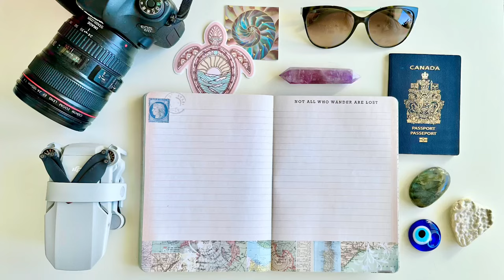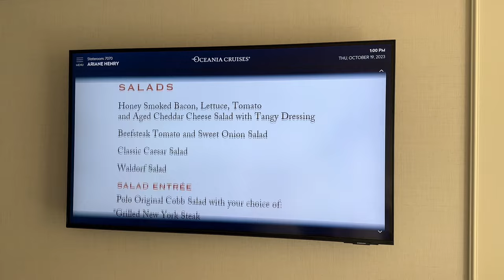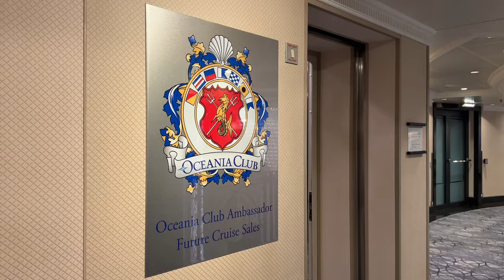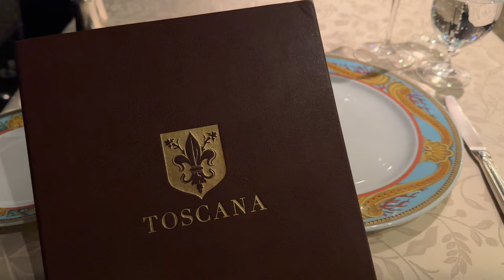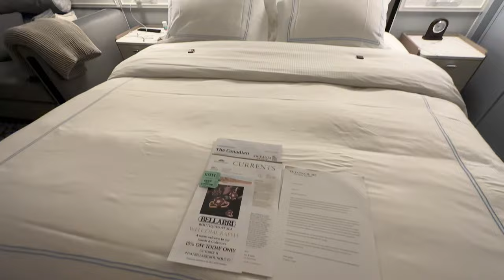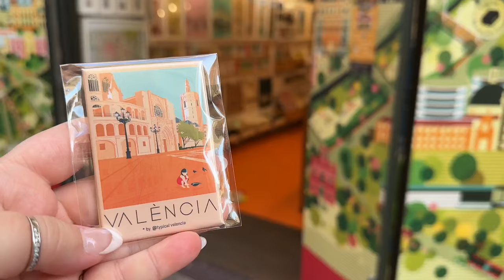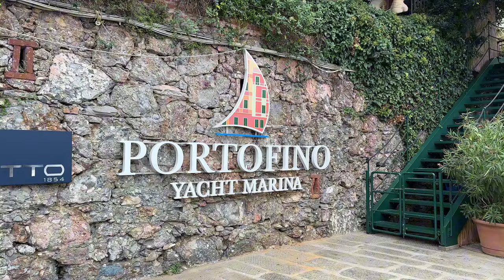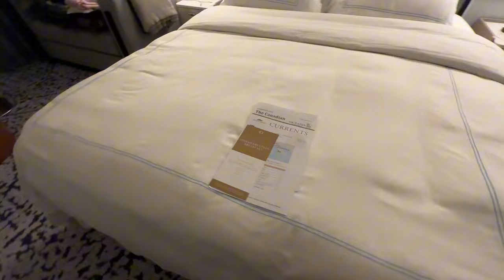Oceania Riviera Cruise Review and Ship Tour | Mediterranean Cruise | Deluxe Oceanview Cabin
In this episode I am taking you onboard the Oceania Cruises Oceania Riviera.

I loved my experience sailing with Oceania on the Oceania Riviera and in this episode I highlight a tour of my Deluxe Oceanview Stateroom and show you the ship in my Oceania Riviera Ship Tour.

This sailing was filmed during my Mediterranean Cruise on October 10th to 20th, 2023.

As a luxury travel advisor my clients typically receive added benefits when booking vacations, hotel stays and cruises through me and my team.

Travel with Me!

If you make a purchase through the link(s), we may receive a small commission (which are so grateful to help keep Wanderlust Journey content going) at no extra cost to you.

Chapters:
00:00 - Intro
00:58 - Deluxe Oceanview Cabin Tour 7070
04:12 - In Room TV Features
06:24 - Guest Laundry on Oceania Riviera
06:37 - Oceania Riviera Ship Tour
06:54 - Guest Services and Shore Excursions
07:24 - The Boutiques
07:37 - The Lounge
08:06 - Jacques Specialty Restaurant
08:47 - Red Ginger
09:22 - Oceania Club and Cruise Consultant
09:33 - Martinis
09:58 - Casino Bar
10:14 - Casino
10:21 - The Grand Bar
10:31 - The Grand Dining Room
11:44 - Artists Loft
11:54 - The Culinary Center
12:02 - Pool and Hot Tubs
12:18 - The Waves Grill
12:41 - La Reserve
12:56 - The Terrace Cafe
14:08 - Toscana
14:57 - Polo Grill
15:31 - The Library
16:01 - Baristas
16:48 - The Aquamar Spa and Fitness Center
17:49 - The Aquamar Spa Thermal Suite
18:27 - Horizons Lounge
19:36 - Fitness Track and Outdoor Games
20:04 - Golf Putting Greens and Paddle Court
20:40 - Barcelona Spain
21:44 - Valencia Spain
24:12 - Alicante Spain
26:51 - Ibiza Spain
27:47 - Palma de Mallorca Spain
29:38 - Marseille France
29:58 - Day at Sea
30:41 - Monte Carlo Monaco
33:13 - Portofino Italy
35:42 - Livorno Italy
36:00 - Outro